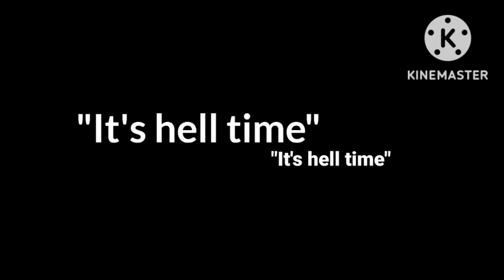New Clip Graphics Travel And Activity, Sentimental, Powerful, MTE, BTE (001-031) Title Texts